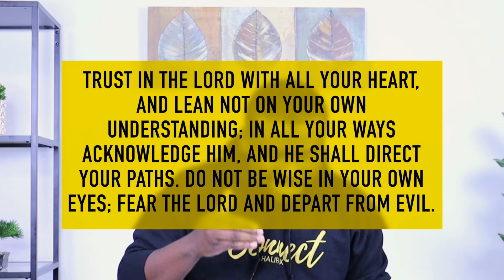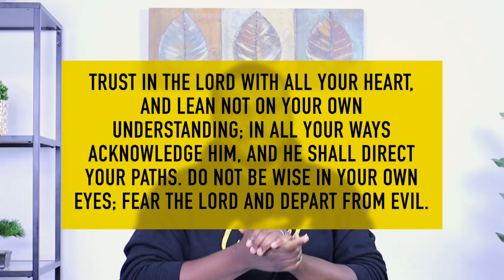Proverbs 3:5-7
Notes from Pastor's Devotions

Intro & Outro Music: Inspiring Uplifting Fun Pop/ Hip Hop Instrumental | Prod. ThatKidGoran (@ThatKidGoran)